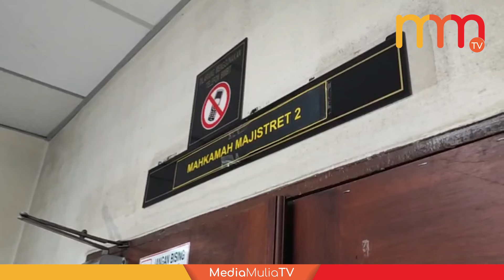Ahli perniagaan lulusan Phd didakwa sebabkan kerugian cecah RM1.3 juta